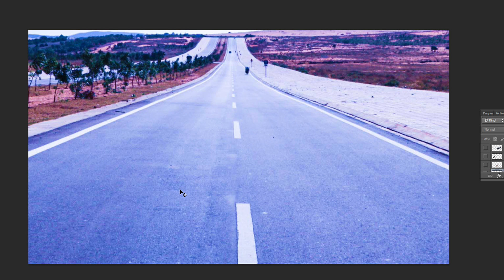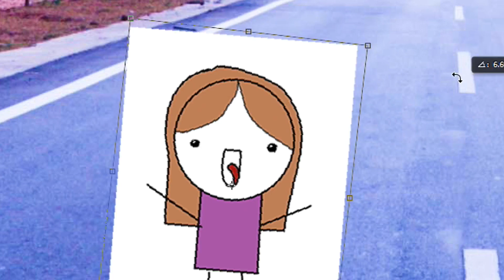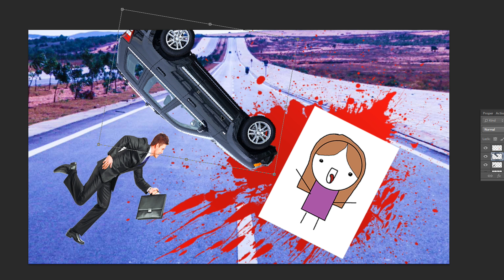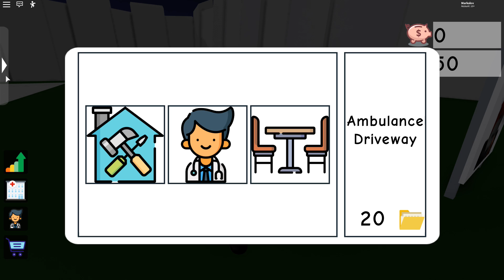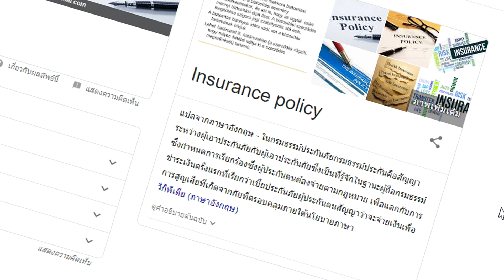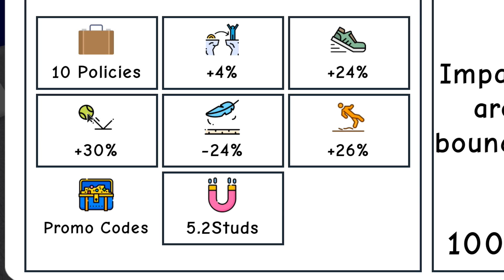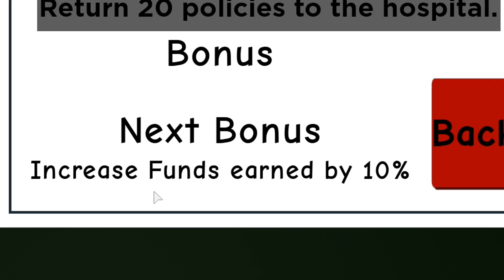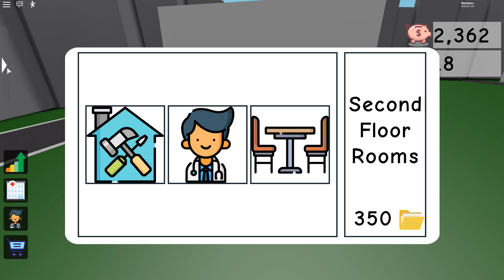Roblox : Insurance Scam Simulator จำลองการประสบอุบัติเหตุ แล้วเรียกเงินจากประกันชีวิต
Map